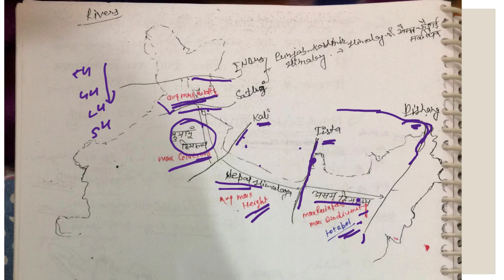Part 2, Quick review:INDIAN physiography (भारतीय प्राकृतिक भूगोल)